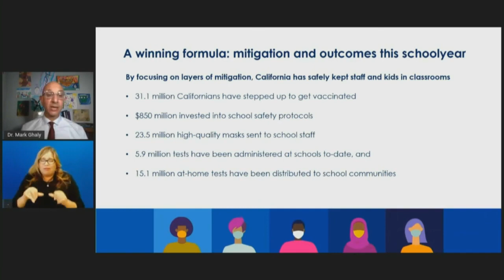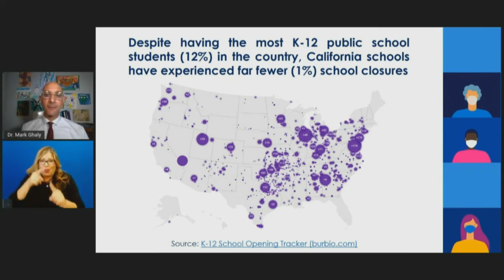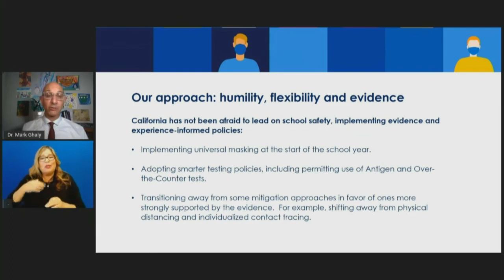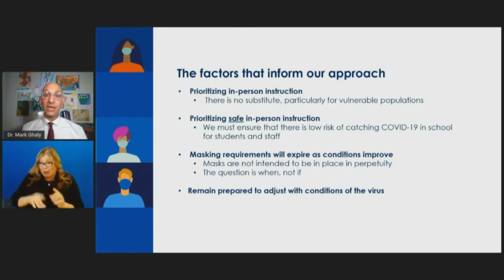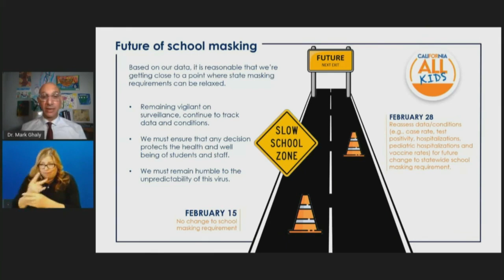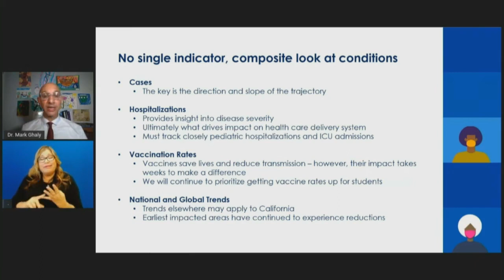Dr. Ghaly announces next steps with student mask mandate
California Health and Human Services Secretary Dr. Mark Ghaly talks about the state's plan to reassess masking rules in two weeks.